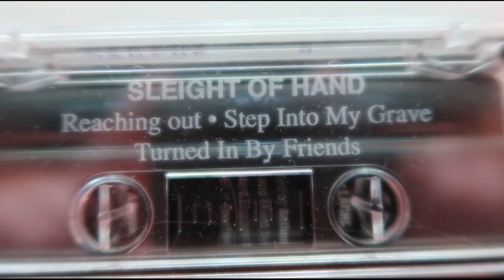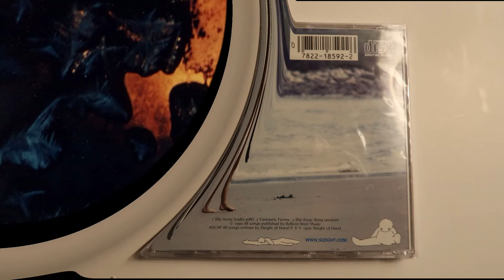"Waiting all the While" Sleight of Hand (demo) 90's ADAT recording instrumental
Another recently rediscovered demo by Sleight of Hand dating back to around 1994/1995. There were rough vocals for this song but for the time being, those demos cannot be located. A few basic ideas such as the song title repeated during the verse and one version had "you make me nervous" on the chorus section. Around 30 demo's and song sections never got beyond an early pre-production phase and more recordings will be added to this channel in time.